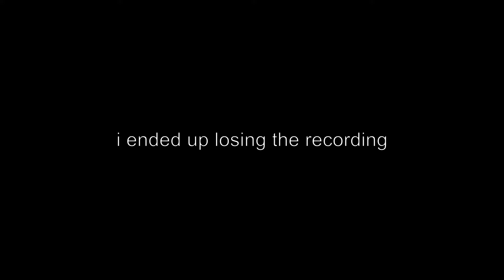Delivery for Ben - Unnamed SMP Season 3 Episode 8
BIG BEN IN MINECRAFT???!?!?

0:00 Cold Open
0:34 Intro
1:22 BIG BEN
3:26 Big Ben's First Tour
7:30 IN MINECRAFT!?!??!?!
9:12 End Screen